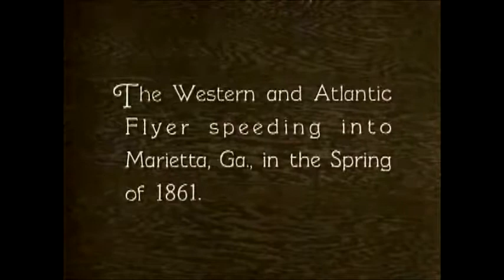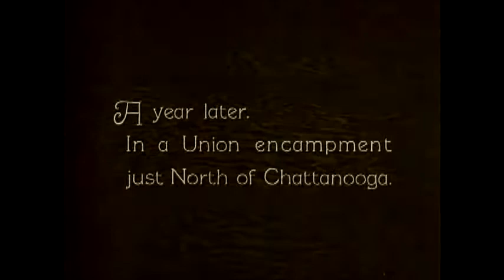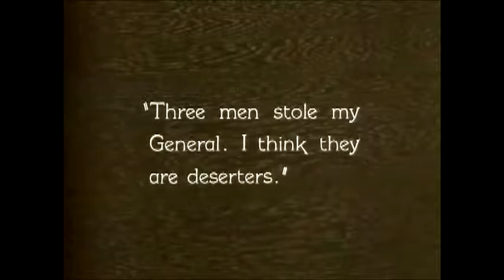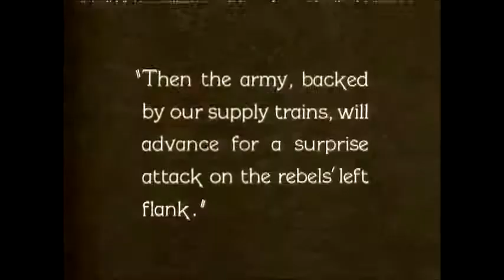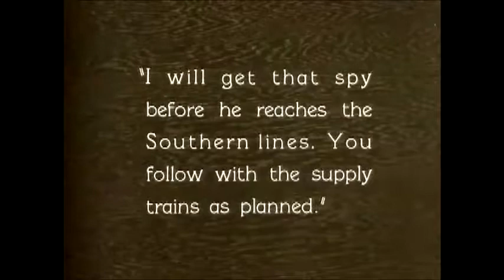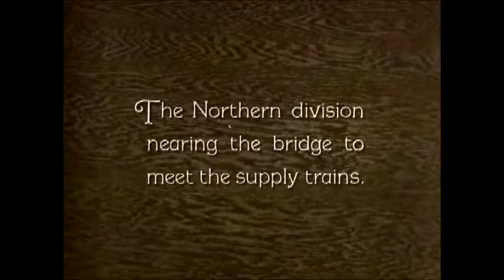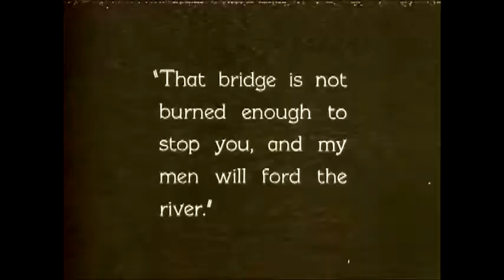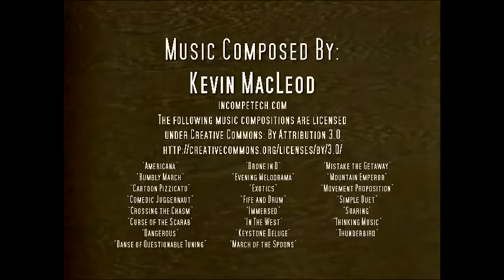The General -- Buster Keaton -- featuring the music of Kevin MacLeod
It's a war movie, a love movie, a train movie, and a chase movie all in one!

What more could you ask for from what many consider to be the greatest silent movie ever made?

It's Buster Keaton doing his own stunts in 1926's "The General", with nonstop comedy and drama as he saves his two true loves: his beloved locomotive, "The General", and his girlfriend, Annabelle Lee.

This treatment includes the music of Kevin MacLeod, surely the most prolific composer on the Internet.  Kevin generously makes his wonderful music available to YouTube users through the Creative Commons By Attribution License.  It was a joy using his body of work as a palette to create this presentation.

All music in this work was composed by Kevin MacLeod (incompetech.com).

The following music compositions are licensed under Creative Commons: By Attribution 3.0

Public domain sound effects assets were obtained from Freesound, the best source of royalty free and public domain assets on the Internet.  The people associated with the following user IDs have dedicated the audio assets used in this work to the public domain by waiving all of his or her rights to the work worldwide under copyright law, including all related and neighboring rights, to the extent allowed by law: